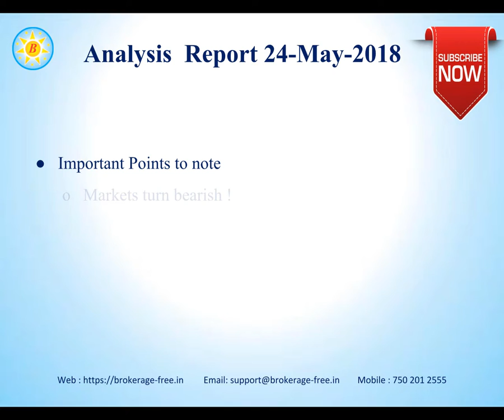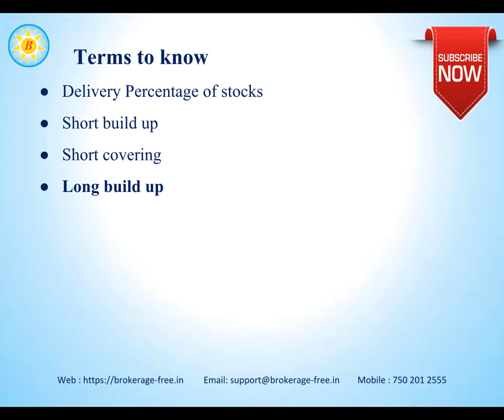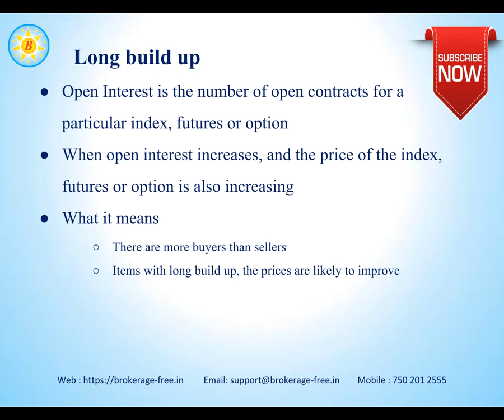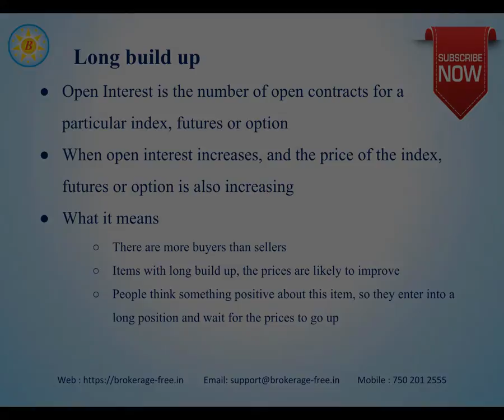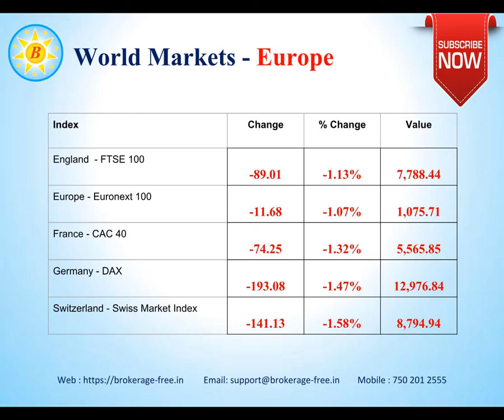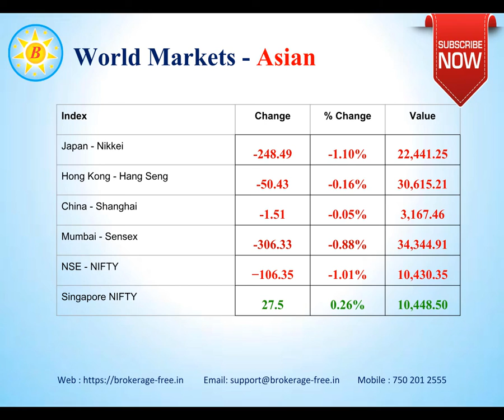Market Views - 24-May-2018 (English)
Market views for the Indian stock markets, for the week 24-May-2018.

Happy Investing !!